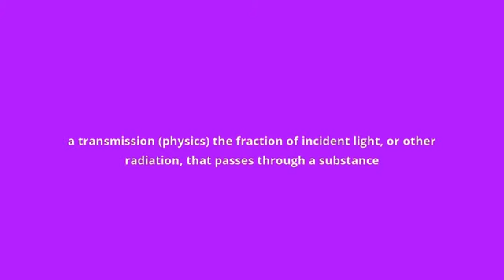what is the meaning of transmittance